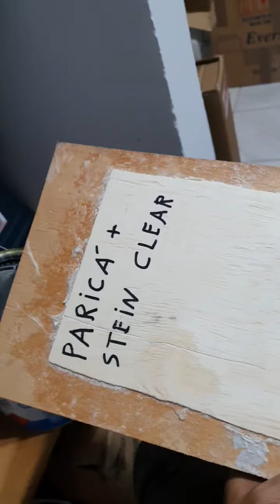O brilho da Madeira e a mancha no teste.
Paricá preparado